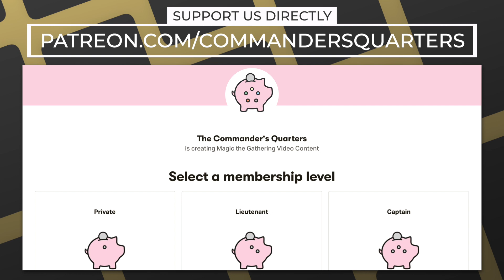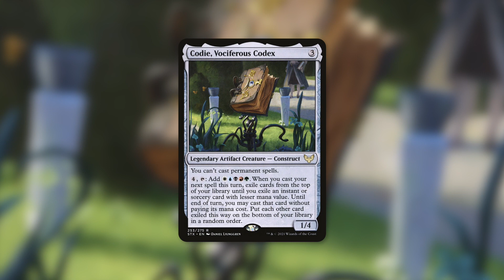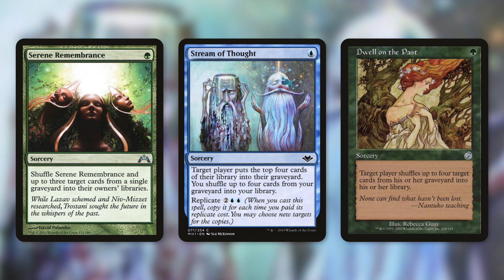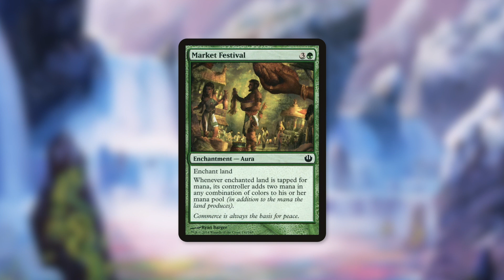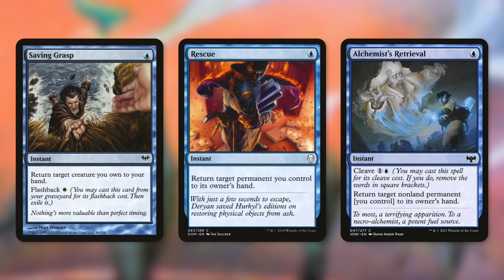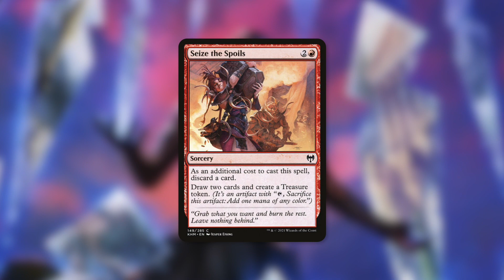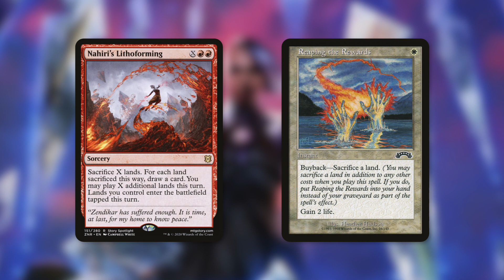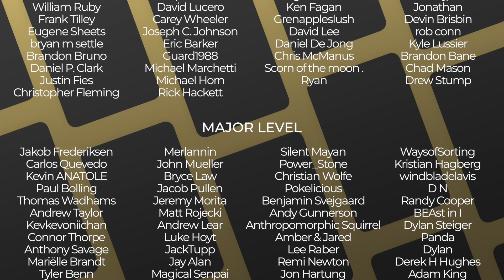Be a Jerk for Just $10! | Who Needs Friends? | EDH | Commander | Magic the Gathering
The Commander's Quarters is your Magic the Gathering source that helps you Command Your Budget! Be a Jerk for Just $10 because Who Needs Friends?